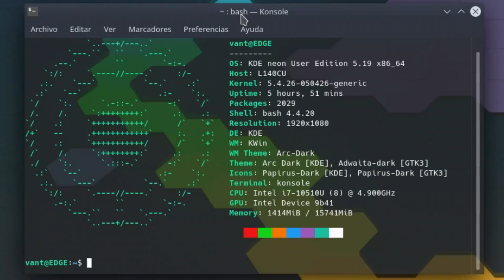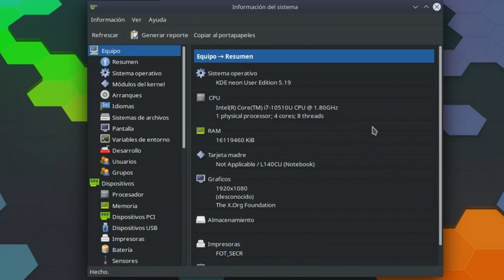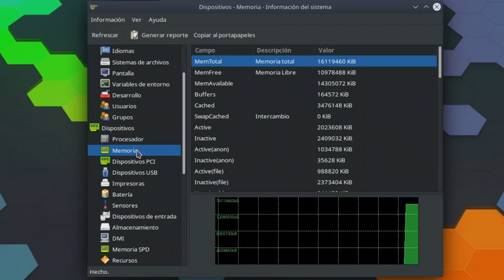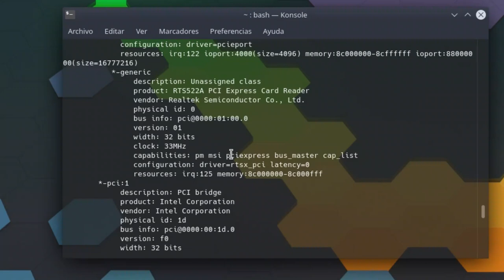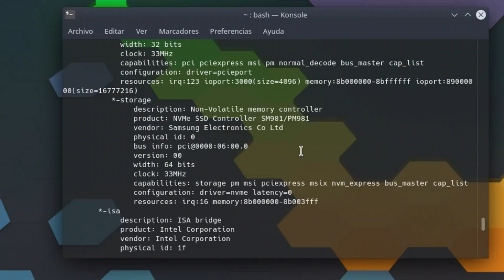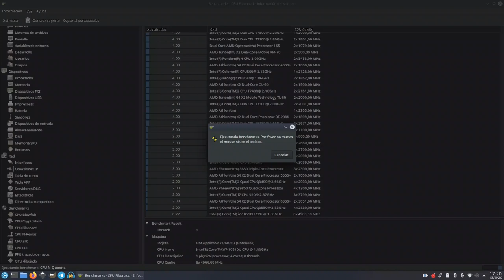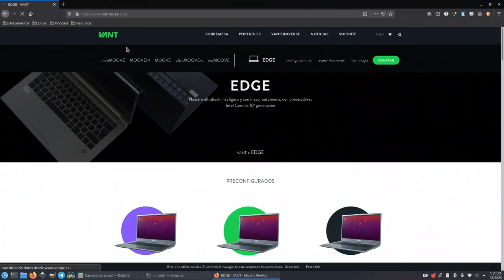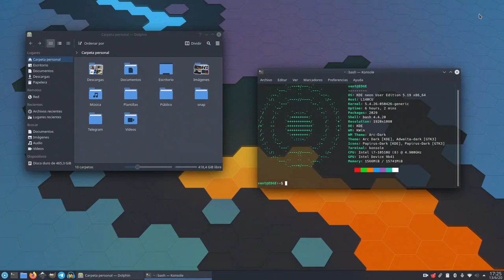Review Vant Edge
Análisis del último dispositivo de Vant.
Vant EDGE: Ligero como una pluma, potente como un avión.